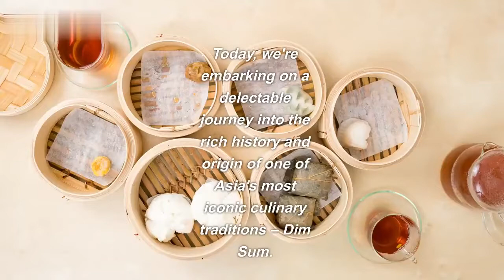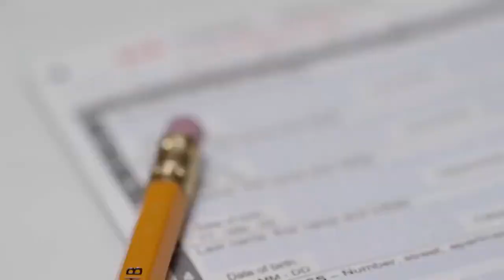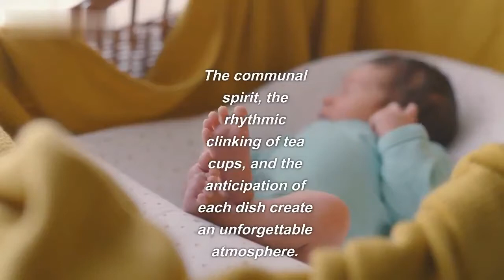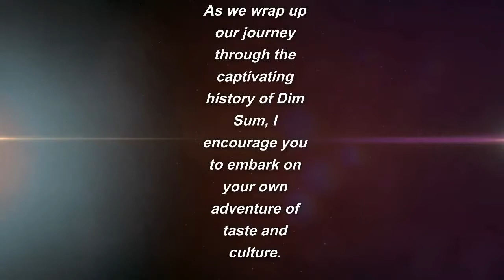The Origin and History of Dim Sum || History of Cuisine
🥢 Join us on a delectable journey through time as we unravel the fascinating tale of Dim Sum, a cherished culinary tradition that has captured the hearts and taste buds of food enthusiasts around the world. 🥢

In this captivating episode of "History of Cuisine," we delve deep into the origins and evolution of Dim Sum, tracing its rich history back to its humble beginnings in the teahouses of ancient China. Discover how this delightful assortment of bite-sized, flavorful dishes emerged as a symbol of conviviality, bringing friends and families together for centuries.

🌍 Embark on a cultural expedition that takes you through dynasties and regions, unveiling the diverse influences that have shaped Dim Sum into the global gastronomic phenomenon it is today. From Cantonese classics to regional variations, we leave no dumpling unturned in our exploration of this culinary masterpiece.

🍜 Through stunning visuals and engaging narration, we explore the craftsmanship and artistry behind crafting these intricate creations, showcasing the skills passed down through generations of chefs. Learn about the delicate balance of flavors, textures, and presentation that have made Dim Sum not only a feast for the palate but also a feast for the eyes.

👨‍🍳 Join renowned culinary experts and historians as they share insights into the traditions, stories, and rituals that surround Dim Sum. From traditional dim sum etiquette to modern adaptations, our experts provide a comprehensive look at how this beloved cuisine continues to evolve while staying rooted in its cultural heritage.

🥟 Whether you're a seasoned Dim Sum aficionado or a newcomer to its delicious world, this episode promises to expand your appreciation for the history and artistry behind every mouthwatering bite. Don't miss out on this immersive culinary expedition that celebrates the fusion of culture and cuisine!

🔔 Make sure to subscribe, hit the notification bell, and join us on this tantalizing voyage through time as we uncover the captivating narrative of Dim Sum - a story that brings people together, one dumpling at a time.